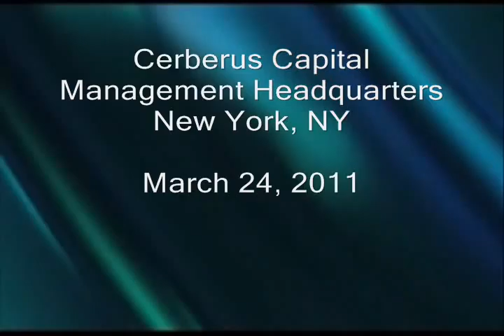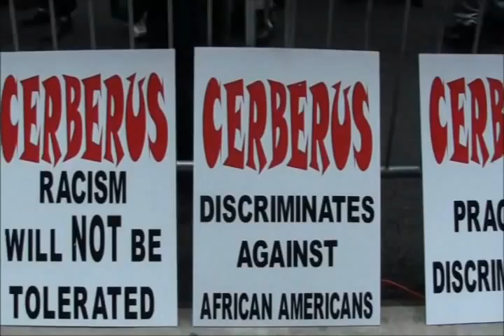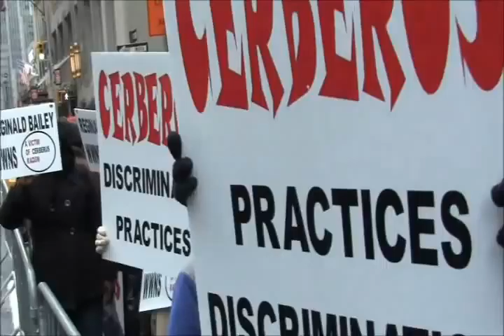NBCI Protests Cerberus Capital's Exploitation of African Americans - Demonstration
Reginald Bailey's company WWNS was victim of racial discrimination
at the hands of contracting partner, DynCorp International. Cerberus Capital acquired DynCorp -compensating DynCorp leadership and shareholders with a profit worth an estimated $1.6 billion.

NBCI Protests Cerberus Capital's Exploitation of African Americans at a demonstration at Cerberus Capital Management headquarters in New York, NY on March 24, 2011.